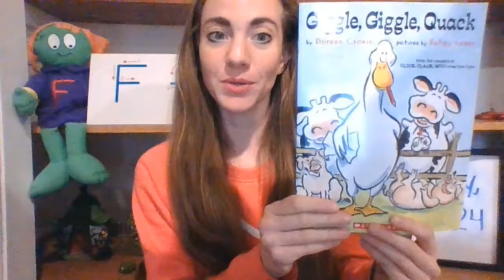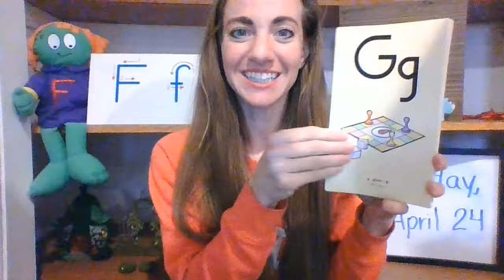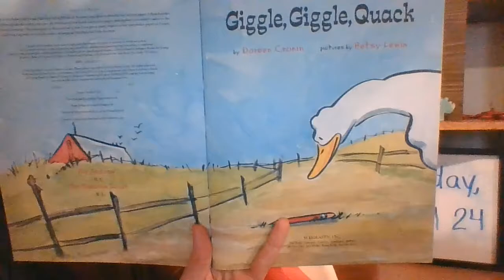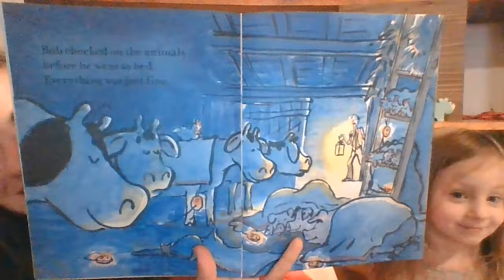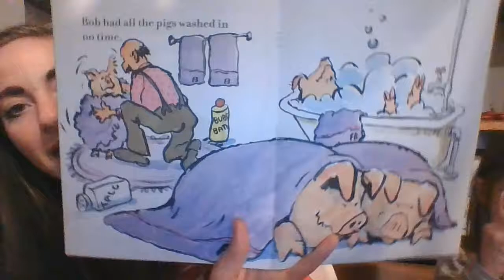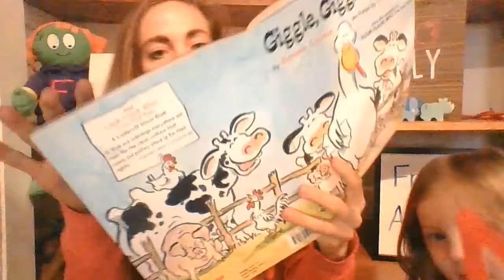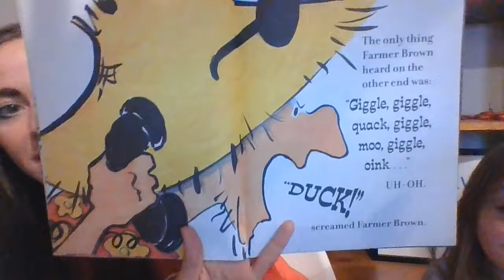Miss Molly's Preschool: Friday, April 24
Make a fort & read a good book with a grownup. Find all the F's in the book and make the /f/ sound. Next week we will meet a new letter person!